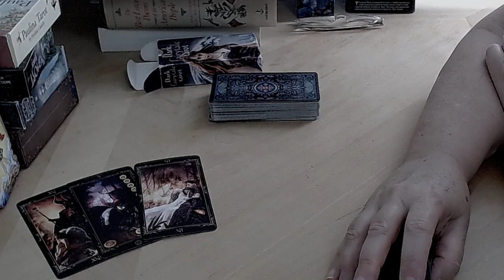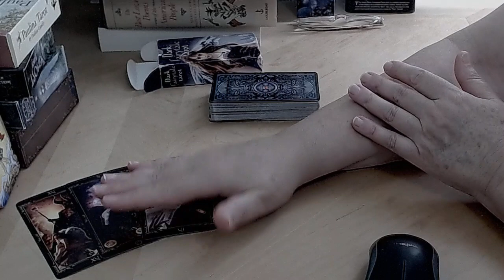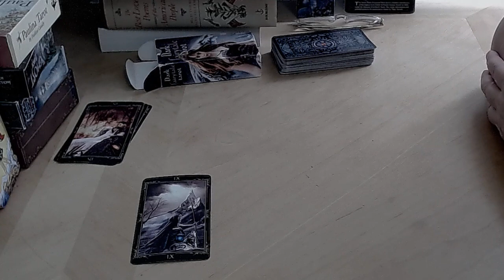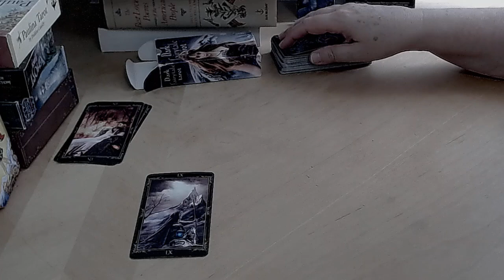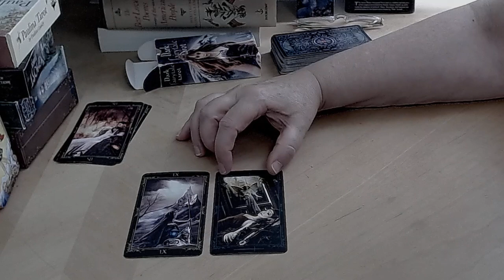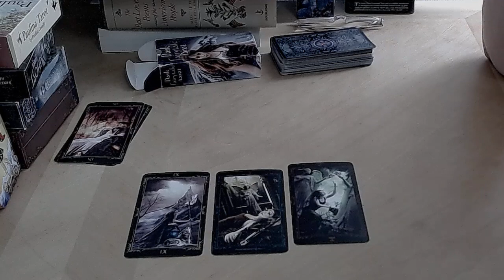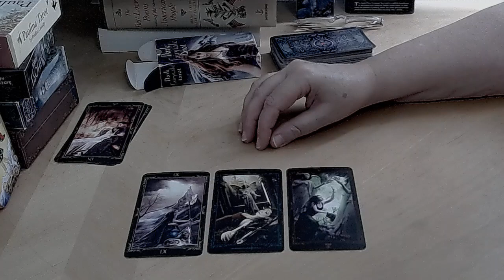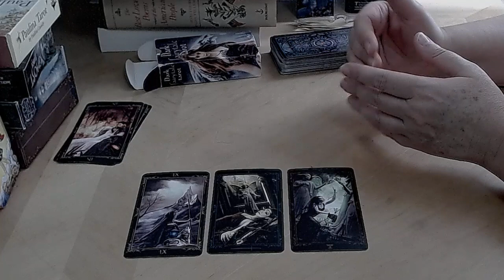mundanelikeme A Mind-Body-Mood reading using the Dark Fairytale Tarot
MundaneLikeMe is intended to get people reading their tarot and oracle decks in short spreads about relatively non-threatening topics as experience for themselves and examples for others who have these decks or are thinking of purchasing them.

Feel free to request in a comment that I do a video using one of the spreads below and one of the decks below. When requesting, let me know if you want me to do the reading for myself (as an example of how to read the deck) or for yourself. FYI, due to health, I cannot promise timeliness in regard to these requests.

3-card spreads:

Should I…?
Yes or no/why yes or no/result if I move forward

Timing:
Now/Later/never

Narrative/process:
3 cards: How will this go?

Impact of an Event/Change:
Positive/Negative/Advice

Facing Change: How to:
accept/adapt/thrive

Change needed (major arcana)/who involved (court)/action needed (minor)

Evaluate your strengths in a given situation:
To rely on/to develop/that are counter-productive

To gauge whether your approach is realistic:
Fantasy/Reality/Practical Dream

One’s relationship to one’s:
Sun sign/Rising sign/Moon sign

Inner or outer confusion/conflict resolution:
One perspective/other perspective/road to peace

Result if you
speak up boldly/wait for a diplomatic moment/remain silent

Check in with
mind/body/mood

The benefits of
stopping/looking/listening

A project, lifestyle or relationship:
preserve/release/rethink

Getting real with yourself or regarding a situation:
truth/illusion (deception of appearances)/delusion (self-deception)

break up (walk away from something))/breakdown (actively confront, criticize, or dismantle)/breakthrough (keep plugging away or try a new approach until a change occurs)

3 cards showing how you are lucky

3 cards showing how you are happy

3 cards of gratitude

3 cards of upcoming opportunities

2 card: challenge/solution

Outcome: best/worst/most likely

Outcome: most likely/why/long term result or impact

Mass Market Tarot Decks (A-Z)

Tarot of 1001 Nights
Tarot of the 78 Doors
African Tarot
Aquarian Tarot
Arcanum Tarot
Tarot of the Cat People
Ceccoli Tarot
Dark Fairytale Tarot
Dreaming Way Tarot
Everyday Tarot
Forest of Enchantment Tarot
Ghost Tarot
Ghosts & Spirits Tarot
Golden Botticelli Tarot
Golden Wheel Tarot
Green Witch Tarot
Guardian of the Night Tarot
Heaven and Earth Tarot
Herbal Tarot
Hobbit Tarot
Hoodoo Tarot
Illuminati Tarot
Influence of Angels Tarot
Kawaii Tarot
Magical Dogs Tarot
Mermaid Tarot (Robertson)
Morgan Greer Tarot
Morgan’s Tarot (not really a tarot)
Mystical Cats Tarot
Mystic Faerie Tarot
Our Tarot Tarot
Paulina Tarot
Primordial Tarot
Quantum Tarot
Relative Tarot
Runic Tarot
Tarot de la Santa Muerte (NOT the Listrani deck)
Touchstone Tarot
True Heart Tarot
Universal Goddess Tarot
Victorian Fairy Tarot
Vision Quest Tarot
Waite Smith Centennial Tarot
Wheel of the Year Tarot
Wise Dog Tarot
Witch’s Wisdom Tarot

Mass Market Oracle Decks (A-Z)

Angel Cards (tiny)–new with more cards
Bird Messages
Divine Animals Oracle
Divine Circus Oracle
Divine Dog Wisdom Cards
Earth Warriors Oracle
Enchanted Blossoms Empowerment Oracle
Enchanted Map Oracle
Faeries Oracle (Froud)
Field Guide to Garden Dragons Oracle
Goddess Oracle (Marashinsky)
Kuan Yin Oracle
Medicine Cards (Sam)
Moon Oracle (Smith)
Native Spirit Oracle (Linn)
Nature’s Whispers Oracle
Oracle of Angels (Duguay)
Oracle of the Radiant Sun
Raven’s Wand Oracle
Sacred Earth Oracle
Sacred Path Cards (Sams)
Tantric Dakini Oracle
Tao Oracle (Padma)
Untamed Spirit: Animal Oracle (Matteoni)
Vintage Wisdom Oracle
Whispers of the Ocean Oracle
Wild Kuan Yin Oracle
Wisdom of the Trees Oracle

If all of these decks are not enough to choose from and you would like to buy me a deck so that you can see how I use it, please send me a message via the About tab on this channel to be sure I don't have the deck without it being on this list (I've left off a few) or if I have some objection to using it.